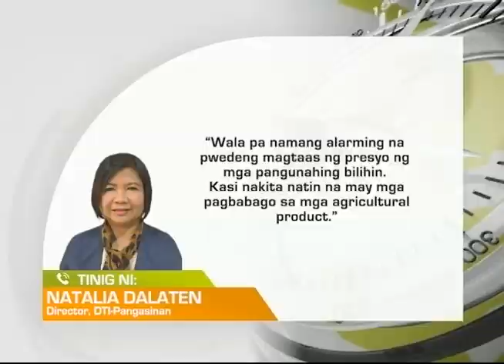One North Central Luzon: Presyo ng Tinapay, Tumaas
Taas-presyo sa tinapay at cakes, ipinatupad ng ilang panaderya sa Pangasinan dahil sa mahal na sangkap. Presyo ng itlog at asukal sa ilang pamilihan, nananatiling mataas dahil sa kaunting suplay.